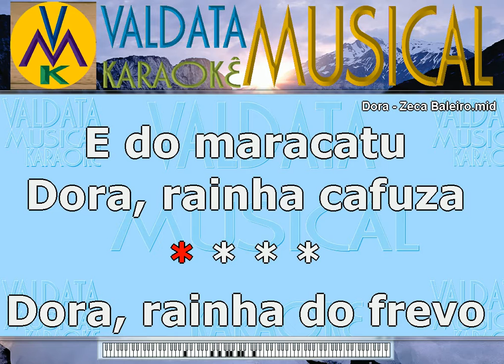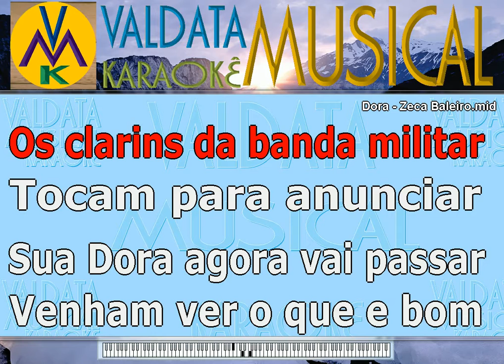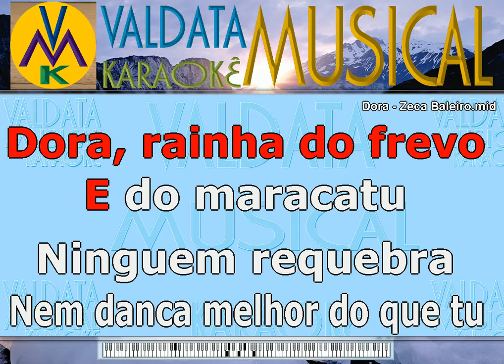Dora Zeca Baleiro Karaoke